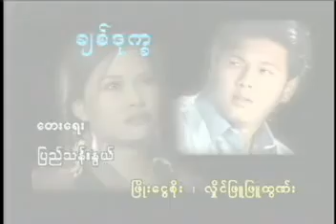ချစ်ဒုက္ခ Karaoke တီးလုံး Video (2002)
တေးပြုစာဆို ပြည်သန်းနွယ်
တေးဂီတ ဂီတလုလင်မောင်ကိုကို (မြန်မာသံဂန္ထ၀င်စန္ဒရားတီးခတ်မှု)
ချစ်မိုးကြီး Karaoke တီးလုံး Video Album (2002)